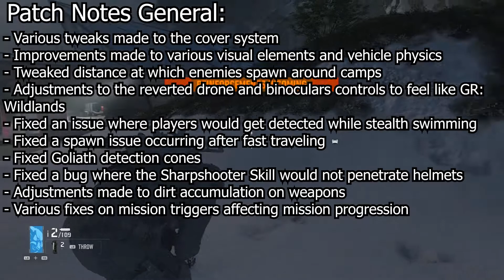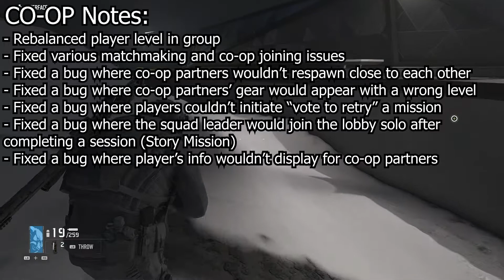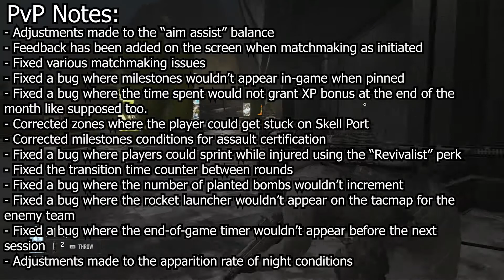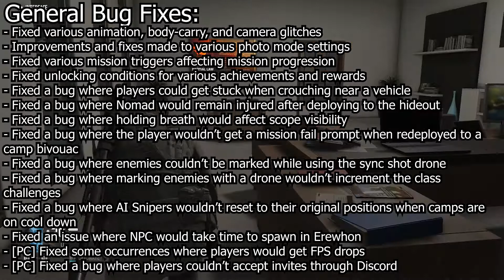Ghost Recon: Breakpoint - Title Update 1.02 | Patch Notes 1.02 [Available Oct. 15]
Update 1.02 - Patch Notes for 1.02 Update

PATCH NOTES GENERAL:
- Various tweaks made to the cover system.
- Improvements made to various visual elements and vehicle physics.
- Time to mark enemies has been reduced.
- Tweaked distance at which enemies will be able to spawn around camps.
- Adjustments made to the reverted drone and binoculars controls to fit the behavior fromTom Clancy’s Ghost Recon® Wildlands.
- Fixed an issue where the player would get detected while stealth swimming.
- Fixed a spawn issue occurring after fast traveling.
- Fixed goliath detection cones.
- Fixed a bug where the sharpshooter skill wouldn't penetrate helmets.
- Adjustments made to dirt accumulation on weapons.
- Various fixes on mission triggers affecting mission progression.
CO-OP:
- Rebalanced player level in group.
- Fixed various matchmaking and co-op joining issues.
- Fixed a bug where co-op partners wouldn't respawn close to each other.
- Fixed a bug where co-op partners' gear would appear with an incorrect level.
- Fixed a bug where players couldn’t initiate vote to retry a mission.
- Fixed a bug where the squad leader would join the lobby alone after finishing a session.
- Fixed a bug where players’ information wouldn’t display for co-op partners.
PvP:
- Adjustments made to the aim assist balance.
- Feedback has been added on the screen when matchmaking is initiated.
- Added an input to give leadership to another player.
- Fixed various matchmaking issues.
- Fixed a bug where milestones wouldn't appear in the game when pinned.
- Fixed a bug where the time spent would not grant XP bonus at the end of the month.
- Fixed a bug where the missions tab appeared empty in matchmaking.
- Corrected zones where the player could get stuck on Skell Port.
- Corrected milestones conditions for assault certification.
- Fixed a bug where players could sprint while injured using the revivalist perk.
- Fixed the transition time counter between rounds.
- Fixed a bug where the number of planted bombs wouldn't increment.
- Fixed a bug where the end-of-game timer wouldn't appear before the next session.
- Fixed a bug where the rocket launcher wouldn’t appear on the tacmap for the enemy team.
- Adjustments made to the apparition rate of night conditions.
CLASS, ITEMS, AND LOOT:
- Various tweaks made to the loot system.
- Drones will drop even more parts. 80% of the time, players will get 5x standard parts or 3x improved parts.
- Improvements made to weapon descriptions to better match their authentic characteristics.
- Ghillie pants have been added to the loot pool.
- Fixed various customization bugs.
UI/UX:
- Fixed several UI issues in menus.
GENERAL BUG FIXES:
- Fixed various animation, body-carry, and camera glitches.
- Improvements and fixes made to various photo mode settings.
- Fixed various mission triggers affecting mission progression.
- Fixed unlocking conditions for various achievements and rewards.
- Fixed a bug where players could get stuck when crouching near a vehicle.
- Fixed a bug where Nomad would remain injured after deploying to the hideout.
- Fixed a bug where holding breath would affect scope visibility.
- Fixed a bug where the player wouldn't get a mission fail prompt when redeployed to a bivouac.
- Fixed a bug where enemies couldn't be marked while using the sync shot drone.
- Fixed a bug where marking enemies with a drone wouldn't increment the class challenges.
- Fixed various bugs where players would lose control of their character or get stuck on the item wheel.
- Fixed a bug where AI snipers wouldn't reset to their original positions when camps are on cool down.
- Fixed an issue where NPC would take time to spawn in Erewhon.
- PC Fixed some occurrences where players would get FPS drops.
- PC Fixed a bug where players couldn't accept invitations through discord.

Tom Clancy's Ghost Recon Breakpoint (commonly referred to as Ghost Recon Breakpoint) online tactical shooter video game developed by Ubisoft Paris and published by Ubisoft. The game is the eleventh installment in the Tom Clancy's Ghost Recon franchise and is a narrative sequel to the 2017 video game Tom Clancy's Ghost Recon Wildlands.

The game is set in an open world environment called Auroa, a fictional island in the Pacific Ocean. The player takes on the role of Lieutenant Colonel Anthony "Nomad" Perryman,[a] a special forces operative sent to the island to investigate a series of disturbances involving Skell Technology, a military contractor based on Auroa.